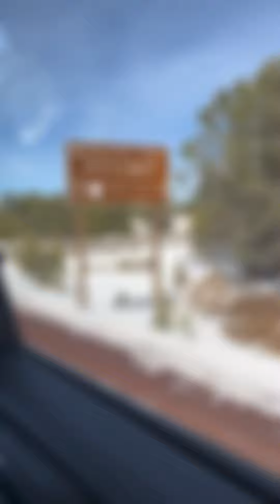Grand Canyon (I built a snowman ☃️)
I hope you ✨enjoyed✨ this video! I just want to thank my parents 👨‍👩‍👧 for bringing me there. It was only because of you guys, I was able to do so! 💖